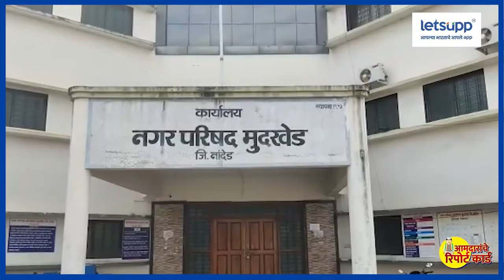Ashok Chavhan I Bhokar I MLA I Report Card : भोकर विधानसभा मतदारसंघ | LetsUpp Marathi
नुकतेच महाविकास आघाडी सरकारने आपल्या कार्यकाळाचे दोन वर्षे पूर्ण केलेत. लोकप्रतिनिधी म्हणून निवडून आलेल्या आमदाराने आपल्या मतदारसंघात नक्की काय काम केले? हे जाणून घेण्यासाठी लेट्सअप मराठी आमदारांच्या कामाचा लेखाजोखा तुमच्यासमोर मांडतंय. भोकरचे आमदार अशोक चव्हाण महाविकास आघाडी सरकारमधील महत्वाचे मंत्री आहेत. त्यांनी राज्याचे मुख्यमंत्रीपद देखील सांभाळले आहे. जेव्हा अशोक चव्हाण राज्याचे नेतृत्व करतात त्यावेळी त्यांच्या मतदारसंघातील कामावर मतदार कितपत खुश असतात ? चला तर मग आमदारांच्या रिपोर्ट कार्डमधून त्यांच्या दोन वर्षातील कामांना मतदार दहा पैकी किती गुण देतात हे ऐकुया..

बातम्या, मनोरंजन, Job Alerts आणि बरंच काही, फक्त LetsUppApp वर!